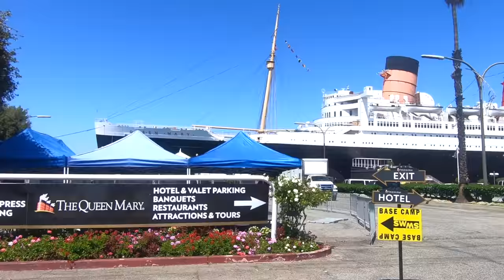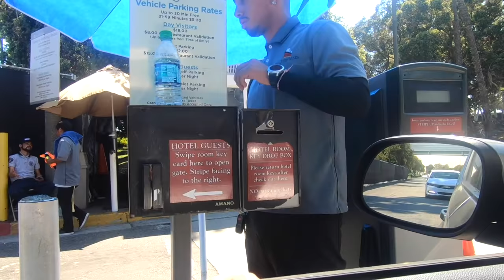Best Things to do in Long Beach, California - Most Beautiful City in Southern California!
Long Beach, California is one of the most diverse cities in the greater  Los Angeles area. Long Beach has so much to do and so many different neighborhoods that it could easily be a place where you could spend several days exploring. In this video I will be showing you my favorite places to hangout in the city! I will also give you some recommendations so that you have the most amazing time in Long Beach. Long Beach is only located about 30 minutes away from Downtown Los Angeles and about 45 minutes from Hollywood, California. Come visit Long Beach when in Southern California!

Save $35 off of your first stay with Air BNB and help me not stay in a hostel! :)

( You can always sign up with a new email and save $35 every time ;) )

The gear I use everyday + Products I cannot live without!

My Main Camera
Go to photo lens
Mavic Air 2 ND Filters ( A MMUST!!)
Mavic Air 2 Fly More Combo
My Action Camera
Pelican SD Card Holder
More budget friendly SD holder
Rode Mic
Rode Video Micro
Wide Angle Lens